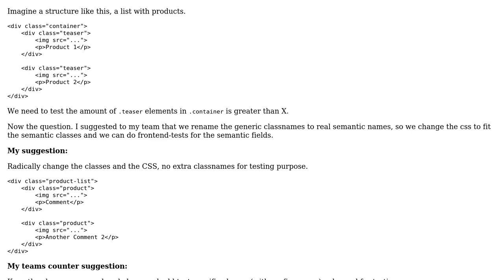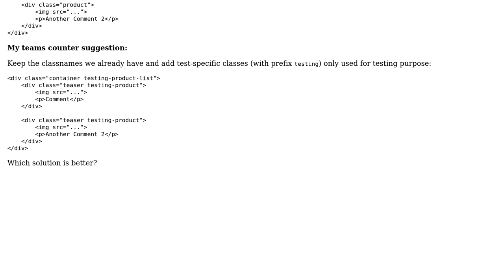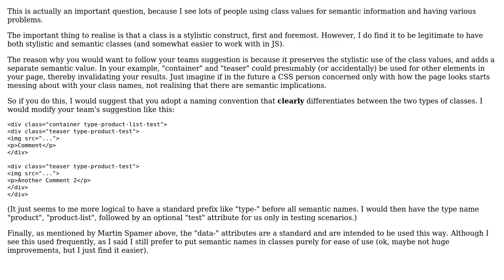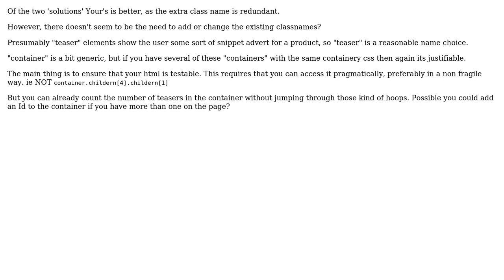Software Engineering: Add extra HTML classes for frontend-tests? (3 Solutions!!)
Software Engineering: Add extra HTML classes for frontend-tests?

With thanks & praise to God, and with thanks to the many people who have made this project possible! | Content (except music & images) licensed under CC BY-SA | Music | Images & others | With thanks to user Lajos user Ewan user Daniel W. user Bryan Oakley and the Stack Exchange Network Trademarks are property of their respective owners. You are responsible for your own actions.